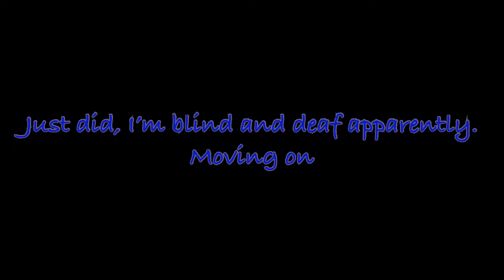Perkless Episode 5: The Trickster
Continuing the perkless series, we have The Trickster. I know people might complain about my gratuitous knife usage but I’m not a Trickster player normally so I think this one was a neat example of hard work and chance.